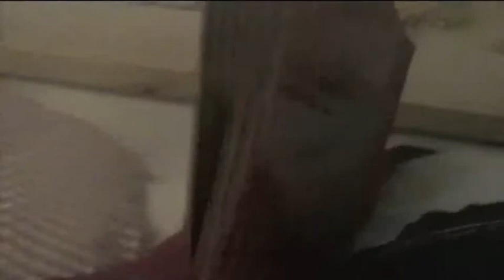baby summer and friends